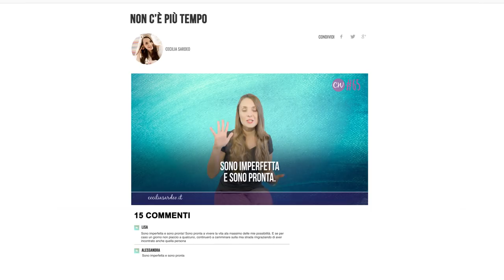Bassa Autostima Addio! Ecco Come Ritrovare la Fiducia in Se Stessi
È una cosa che abbiamo soprattutto noi donne ♀️  (ma a volte colpisce anche i maschietti ♂️ ).

Qualcosa che - quando la lasci andare - si porta via con sé anche paura, preoccupazioni e bassa autostima.

Lasciando spazio ad una forza 💪 💪 💪 una sicurezza e una determinazione che prima non immaginavi nemmeno di avere dentro di te😊.

E chi non ne ha bisogno, in questo periodo...🎄🎄🎄?

Liberatene subito in meno di 3 minuti!

E poi condividi qui le 5 parole magiche ✨ che diventeranno il tuo mantra per il nuovo anno  ⬇️

Ma prima allacciati la cintura ... perché dopo il video potrebbe venirti voglia di conquistare il mondooo🌎 !!

Ceci xx

P.S: E se vuoi scoprire come raggiungere il successo, dimenticandoti cosa sono paura e bassa autostima, allora non puoi perderti questa grande occasione ➡️